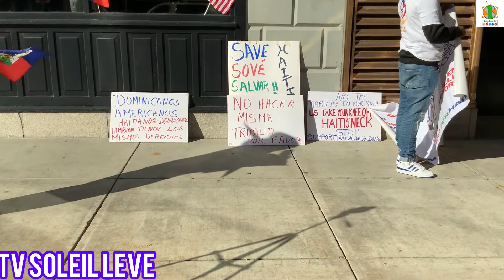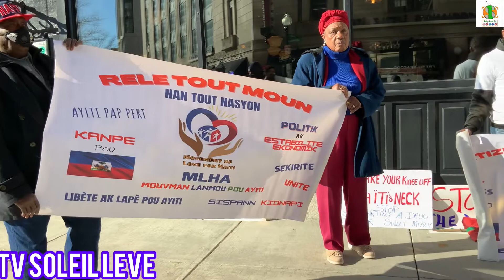November 23, 2022